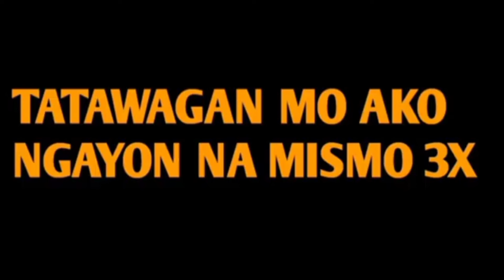AGAD AGAD KANG TATAWAGAN SA TAONG MAHAL MO IHIPAN LANG ITO